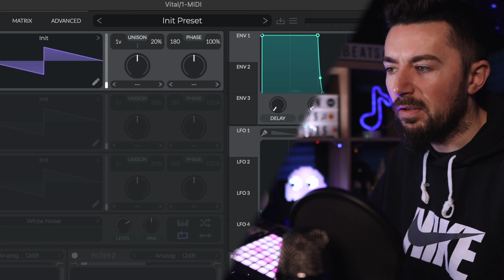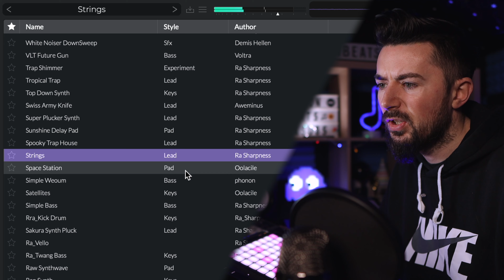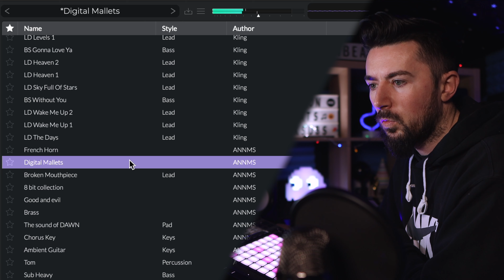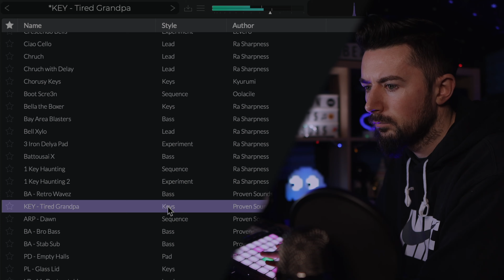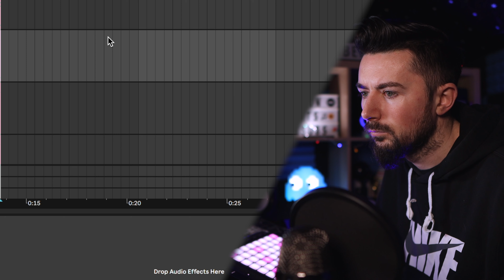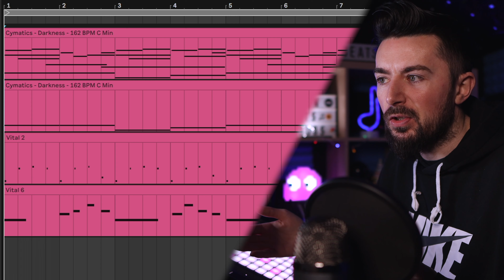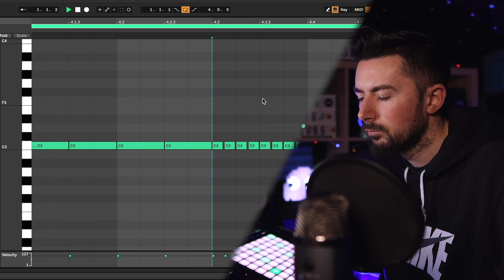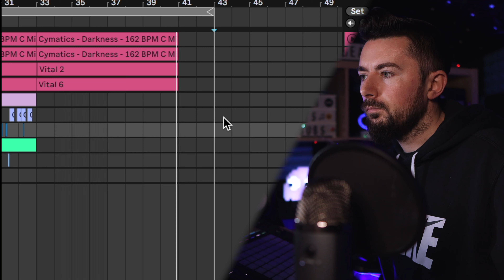FREE Vital Presets 2021 | Free Vital Synth VST Plugin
I'm DixonBeats I am a music producer of all sorts of genres.